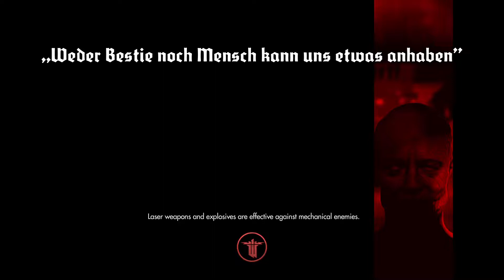Let's Play Wolfenstein®: The New Order - #15 Under Attack!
To get ready to play Wolfenstein 2: The New Colossus, I replay Wolfenstein: The New Order! Join us in the fight against the Nazis!